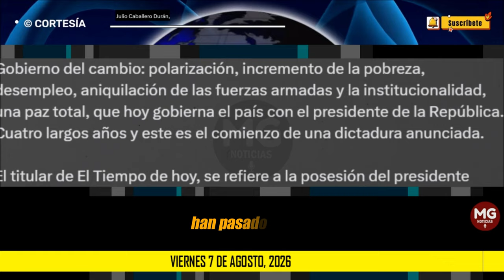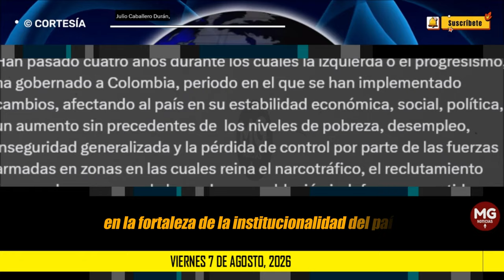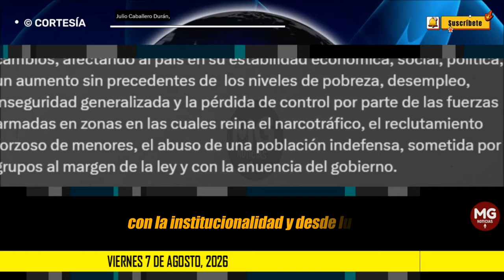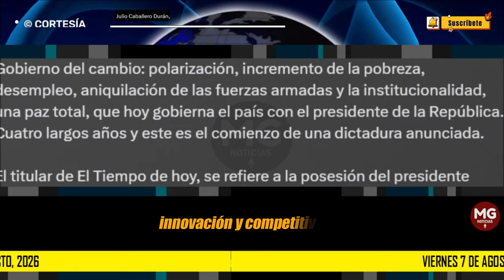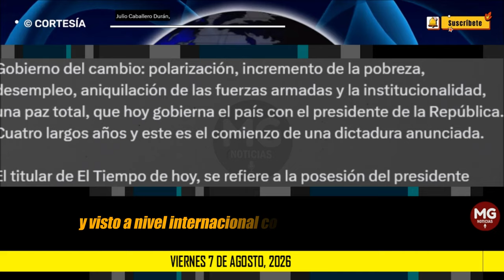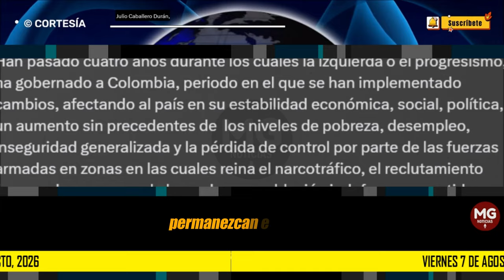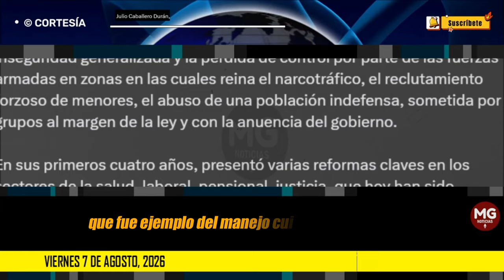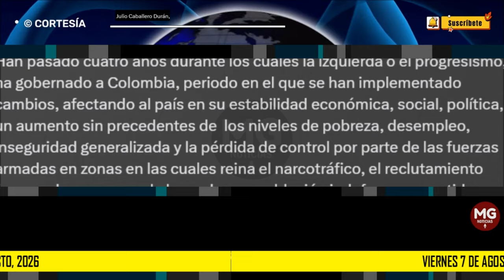VIERNES 7 DE AGOSTO, 2026 🚨 Columna Julio Caballero Durán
Gobierno del cambio: polarización, incremento de la pobreza, desempleo, aniquilación de las fuerzas armadas y la institucionalidad, una paz total, que hoy gobierna el país con el presidente de la República. Cuatro largos años y este es el comienzo de una dictadura anunciada.
columna JULIO CABALLERO DURÁN